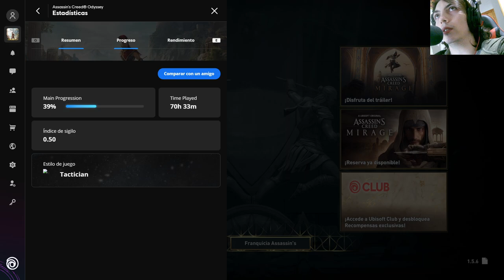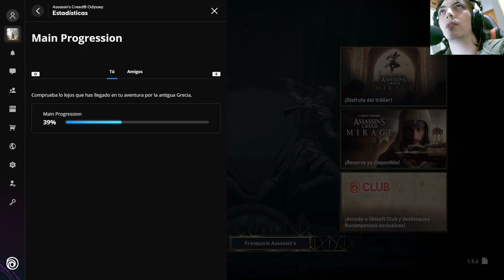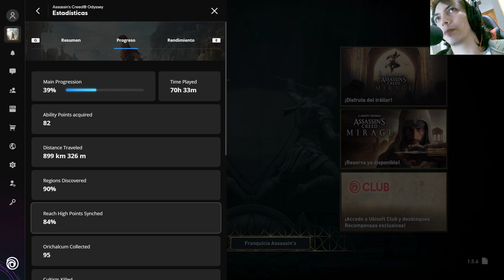La historia de Assassin's Creed Odyssey | En Español | Capítulo 147